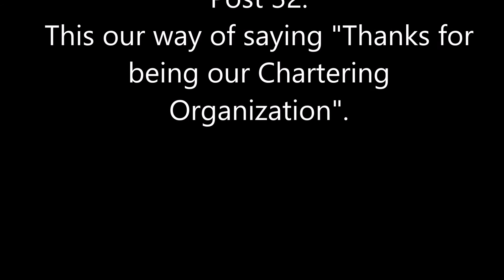Venturing Crew 32 cooks and serves dinner to Hair and Matthews American Legion Post 32.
Every year, Venturing Crew 32 cooks dinner for the Veterans of Hair and Matthews American Legion Post 32.
This our way of saying "Thanks for being our Chartering Organization".